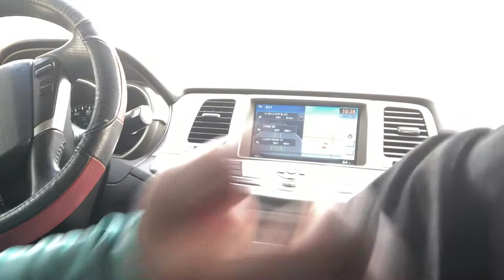Mamabeb Q First time Driving SUV In The City😁🇺🇸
This is great second hand vehicle , but I need to take my time to get comfortable with this.
My husband was patiently dealing with me on this adjustments.